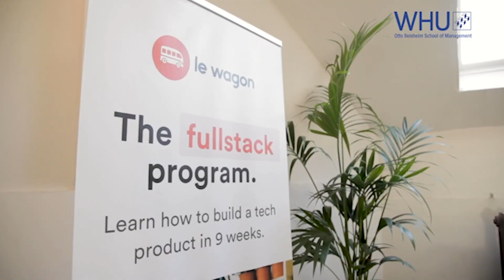EP 59 – Building an app that hooks with Niklas Brackmann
The last episode of 2022 and we are very excited to share our first recording in front of a live audience. Dries interviews Niklas Brackmann, co-founder of the amateur football app Prematch.
Niklas talks about how hooks help create social platforms, how implementing a shared culture in a young venture looks and about WHU supports activities for entrepreneurs.

Chapters
(0:43) Dries’ introduction
(1:53) Welcoming Niklas
(2:18) What is Niklas’ background before coming to WHU
(4:03) Joining the Master in Entrepreneurship
(6:40) How the idea of Prematch emerged and what is it about?
(10:10) Prematch’s rise to the top of the app charts
(14:10) Building social platforms and “hooks”
(16:35) Why Prematch created a football club
(18:33) Acquiring skilled labor
(19:50) Implementing a passionate culture
(20:50) How shared norms & values influence a young startup
(23:20) The most challenging part of the trajectory of Prematch
(24:54) The role of advice and angel investors
(27:25) The added values of WHU support activities
(30:05) Reflecting on the Master in Entrepreneurship
(32:35) What advice would Niklas give his younger self
(34:40) Niklas’ books and podcast recommendations